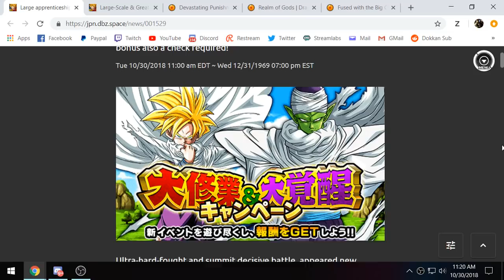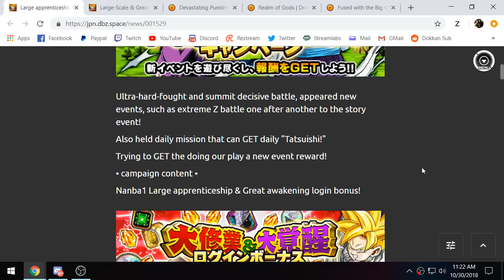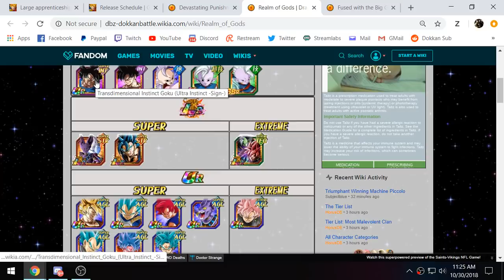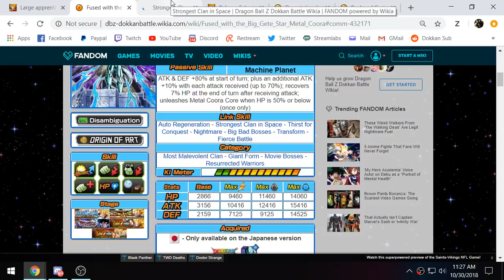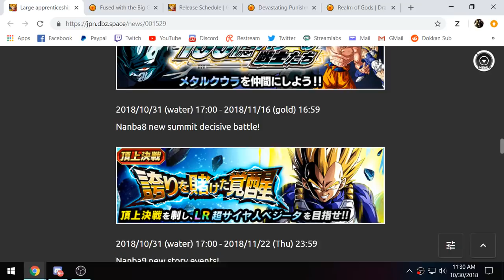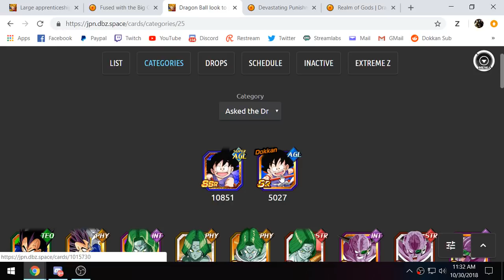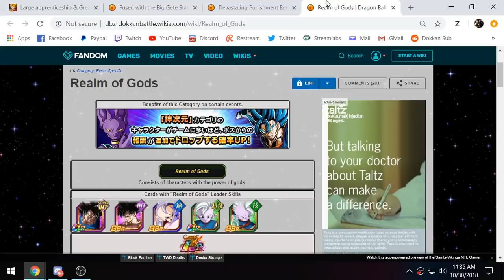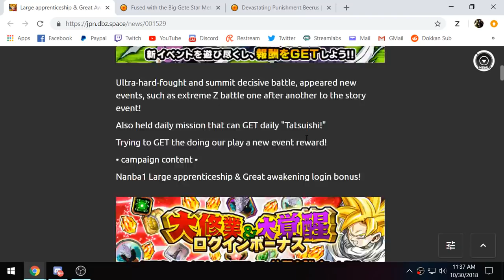TEQ BEERUS FINALLY GETS HIS EXTREME Z AWAKENING! NEW CELEBRATION! (DBZ: Dokkan Battle)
Video Title: TEQ BEERUS FINALLY GETS HIS EXTREME Z AWAKENING! NEW CELEBRATION! (DBZ: Dokkan Battle)